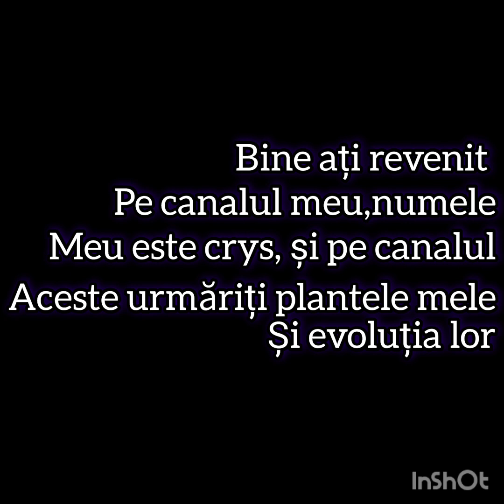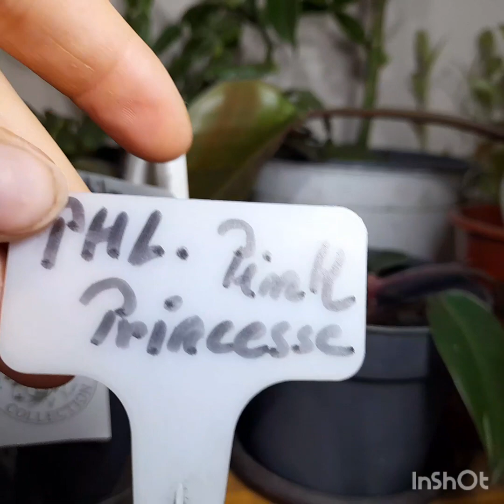my colection, of philodendron,subscribe, if you like ,@@@